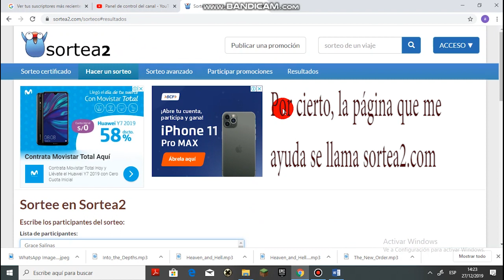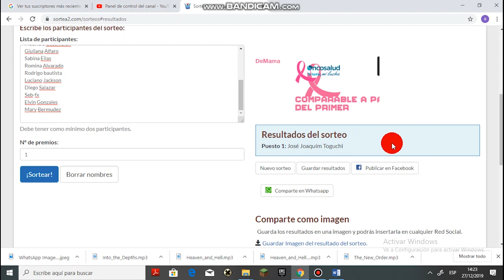Sorteo 01: dibujo del Joker